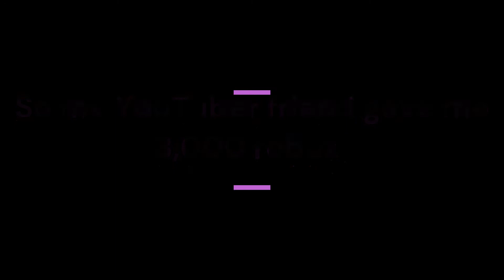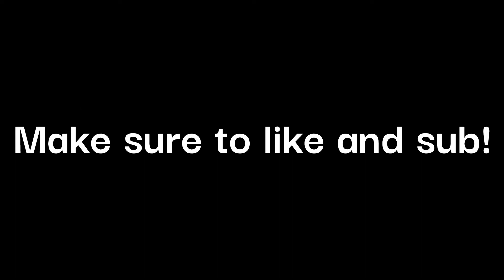So I JUST GOT *3000 ROBUX*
⬇️read more⬇️

 Get warm, stay cozy and enjoy the video!